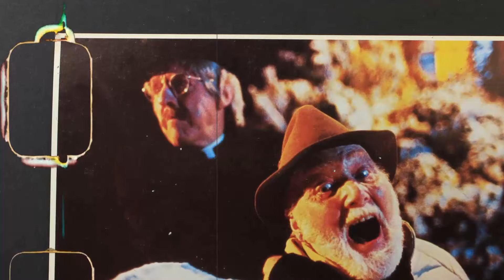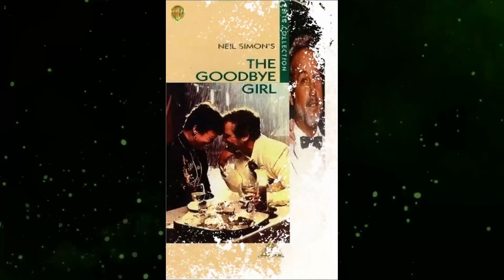Steven Spielberg: Fact Check for Super Fans: Unveiling the Truth Behind the Scenes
Prepare to be mesmerized by the magnetic charm and remarkable talent of Steven Spielberg, an iconic figure in Classic Hollywood. 🌟

In this cinematic odyssey, we'll explore Steven Spielberg's illustrious career, from their early breakthroughs to their everlasting impact on the entertainment industry. 🎥

As we journey through time, we'll celebrate the indelible characters and unforgettable moments that define Steven Spielberg's legacy.

🎬 Lights, camera, and let's step into the magic of Classic Hollywood with Steven Spielberg as our guiding star! ✨🎭
Filmography:
Paul
Austin Powers in Goldmember
Vanilla Sky
Steven's Dream
Your Studio and You
Tiny Toon Adventures
The Tracey Ullman Show
Cyndi Lauper: The Goonies 'R' Good Enough
Gremlins
Jaws
Something Evil
The Last Gun
Paul
Vanilla Sky
Steven's Dream
Tiny Toon Adventures
Gremlins
Jaws
Something Evil
The Last Gun
Paul
Vanilla Sky
Steven's Dream
Tiny Toon Adventures
Gremlins
Jaws
Something Evil
The Last Gun
Paul
Vanilla Sky
Steven's Dream
Tiny Toon Adventures
Gremlins
Jaws
Something Evil
The Last Gun